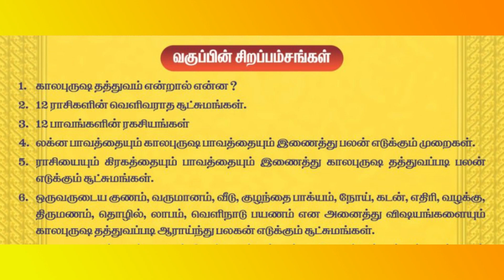கலபுருஷ தத்துவப்படி பலன்களும் பரிகாரங்களும் -மாபெரும் சிறப்பு வகுப்பு | முன் பதிவு 95 66 83 72 34